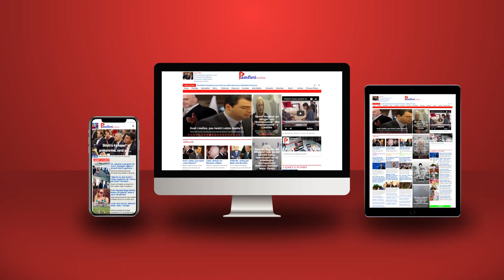Opozita që feston vrasjen e policit të lagjes